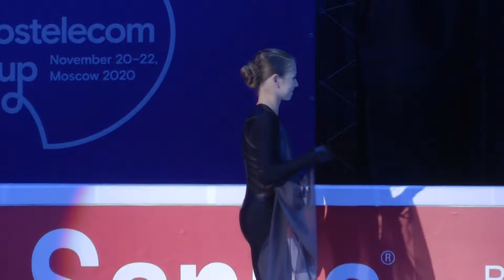Александра Трусова. Показательные выступления. Кубок Ростелеком, Москва 22.11.2020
Aleksandra Trusova  Gala. Rostelecom Grand Prix Rostelecom Cup, Moscow 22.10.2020